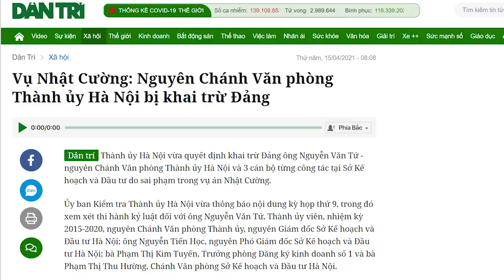Mới về Hà Nội, Đinh Tiến Dũng lại “đánh bồi” Nguyễn Đức Chung?